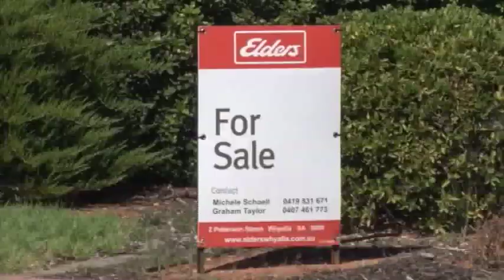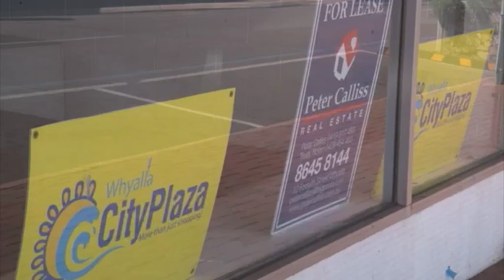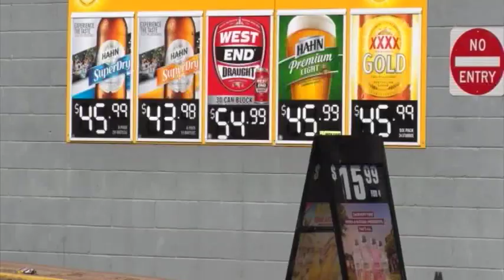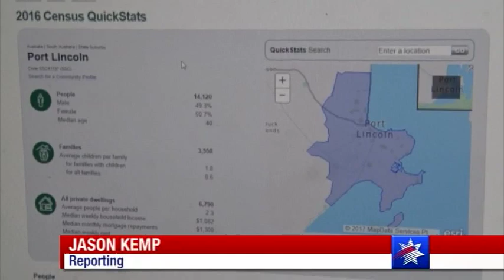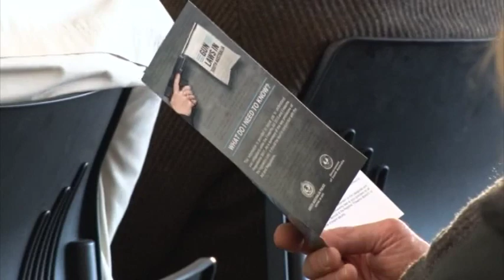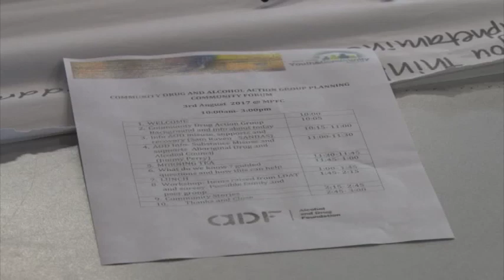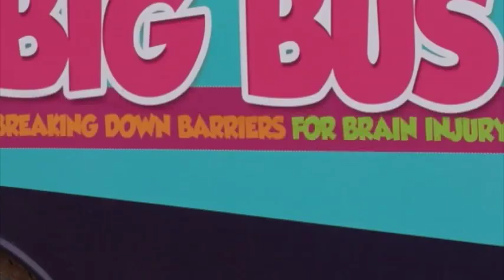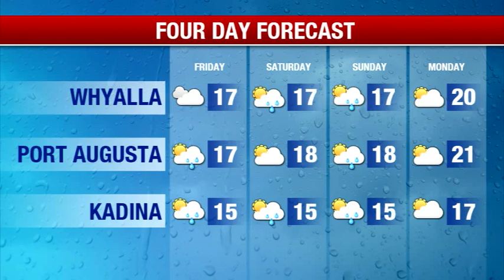Southern Cross News SA- Thursday August 8